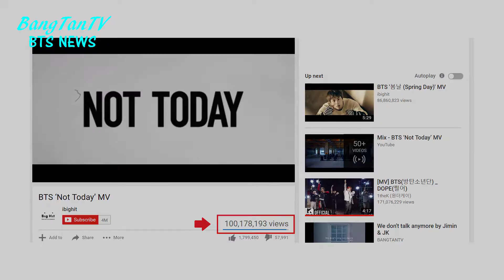BTS Not Today MV hits 100 million views on Youtube